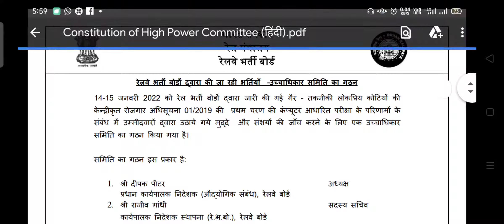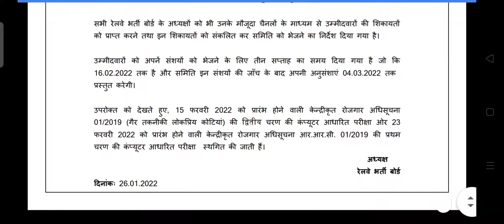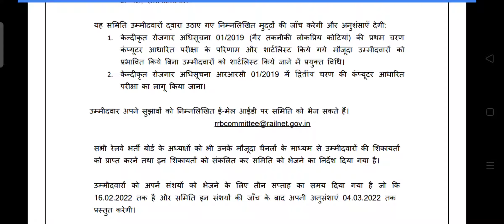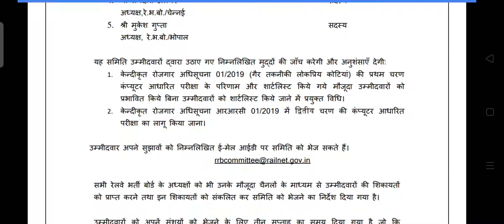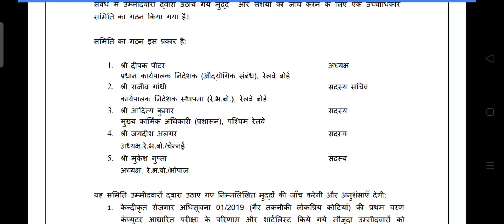RRB NTPC Committee fraud/fake RRB NTPC Committee No use with proof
RRB NTPC COMMITTEE
RRB NTPC CBT1,
RRB NTPC FRAUD
RRB NTC PROTEST